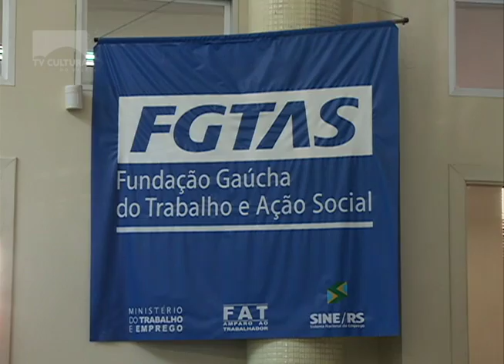ALTERNATIVAS PARA O DESEMPREGO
O comportamento da economia brasileira fez com que muitas pessoas perdessem o emprego. E para sobreviver foi preciso criatividade. Sem a carteira de trabalho assinada, uma das alternativas foi empreender na informalidade.